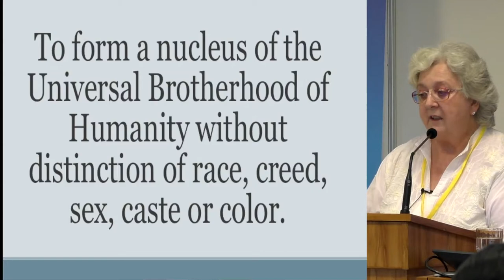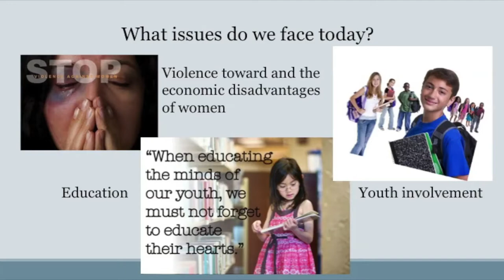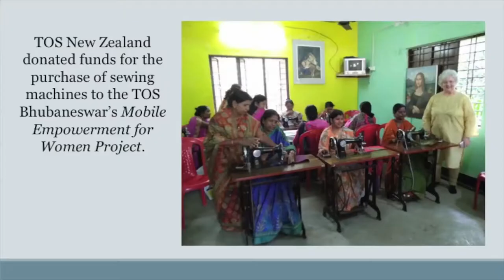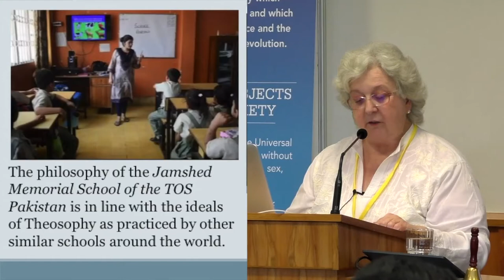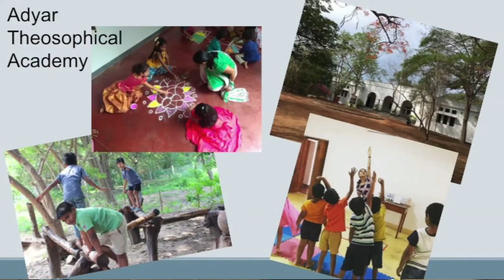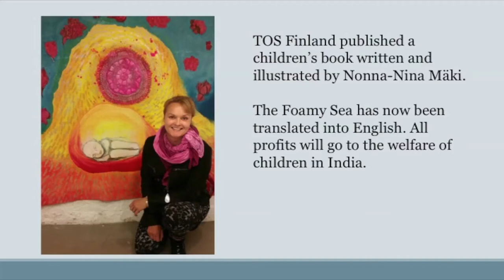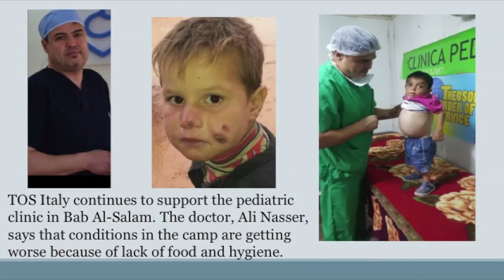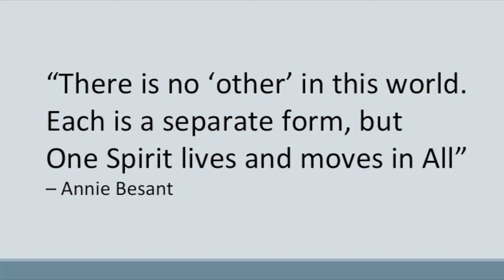Annie Besant in the 21st Century with Nancy Secrest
Annie Besant in the 21st Century.  A biographical look at Annie Besant fast forwarded to the issues and answers we face in service work today.

Nancy Secrest, the International Treasurer of the Theosophical Society, began studying metaphysics and comparative religion in childhood. She encountered Theosophy in her early twenties and joined the Theosophical Society in 1980. Nancy served as National Secretary of the Theosophical Society in America (TSA) from 1988 through 1990. A Certified Public Accountant by profession, Nancy subsequently served as National Treasurer of the TSA for eighteen years. She currently holds the position of International Treasurer of the Theosophical Society. Nancy became the International Secretary of the Theosophical Order of Service in December 2014. Since then she has traveled in the USA, Europe and India giving presentations, talks and workshops on both theosophical topics and TOS work. Her articles, and some of her talks, have been published in The Theosophist and other theosophical publications.